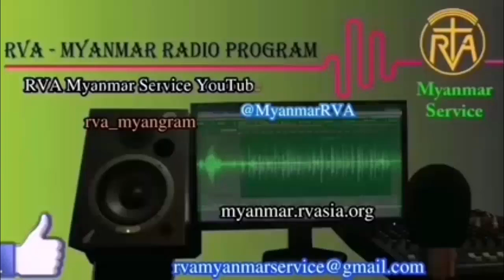MYANMAR PROGRAM 22 July 2024 အာဗီအေမြန်မာဘာသာ မိနစ် ၃၀ ရေဒီယိုအစီအစဉ် ၂၂၊ ၇၊ ၂၀၂၄ တနင်္လာနေ့